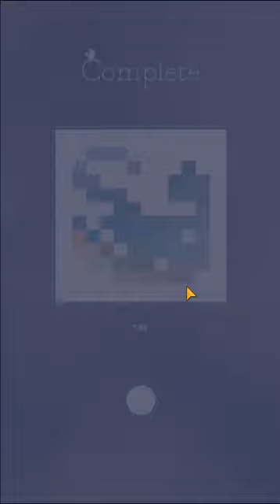Deep Blue Sea - 10X10 | Sky Castle #21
Game Genres: Puzzle - Nonogram

Developer / Publisher: Everydaysense Studio

A fantastic journey to find the castle in the sky you first saw when you were young.
See the beautiful scenery of the sea, mountains and valleys on your journey to the castle.
Solve the puzzles and complete the journey to your wonderful destination.

SYSTEM REQUIREMENTS
Size: 69M
Installs: 500,000+
Current Version: 1.3.4
Requires Android: 4.1 and up
Content Rating: Everyone